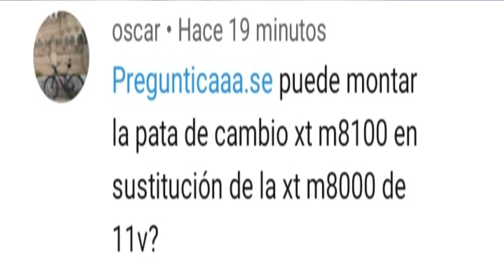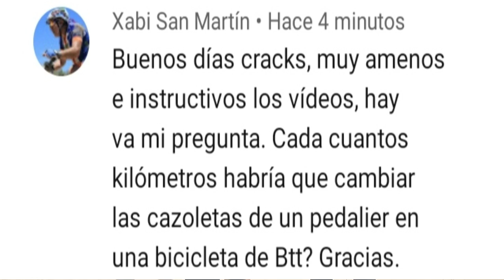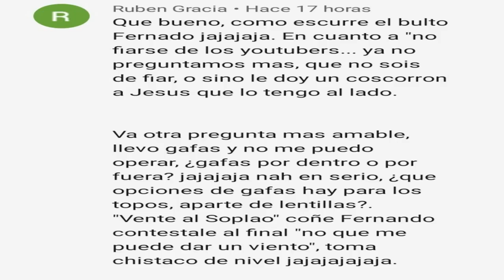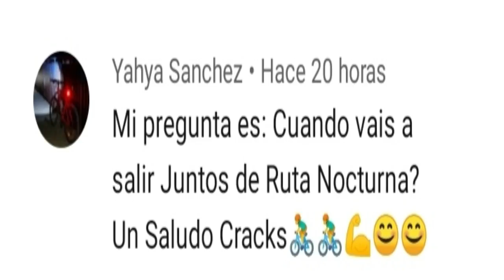PREGUNTICAS Y RESPUESTICAS 9.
Este será el último vídeo de la serie Pregunticas y Respuesticas,y de los vídeos de entrenos,hasta que se levante el "Estado de Alerta"decretado por el Gobierno, mucha fuerza a tod@s y nos vemos a la vuelta. yomequedoencasa @BIKINEROS